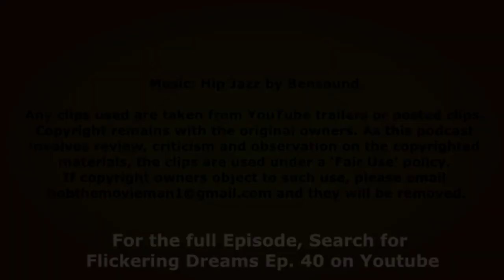Flickering Dreams Film Review of "Maestro"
This is the "Little Flicker" film review taken from Episode 40 of the "Flickering Dreams" podcast.

The reviewers are:

- Bob Mann of One Mann's Movies (onemannsmovies.com) & film reviewer for BBC Radio Solent;
- Emma Sewell of Emma @ The Movies

You can find the full Flickering Dreams episode at the following url -   .